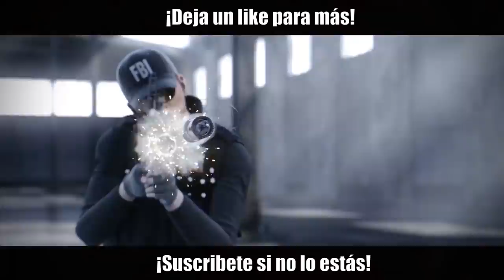VENTAJAS de un MONITOR de 240Hz en Rainbow Six Siege | ZOWIE 240Hz XL2546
🎁 Link de Amazon